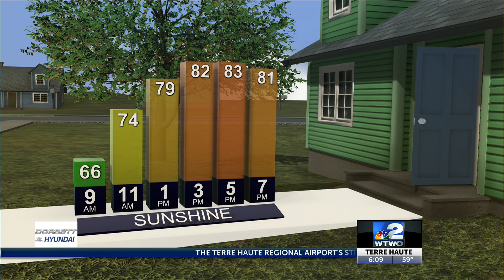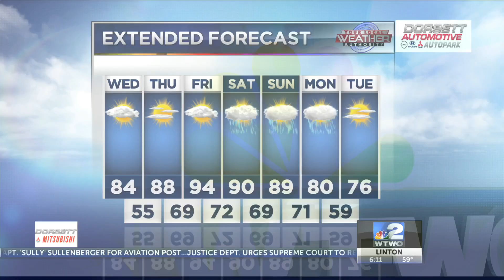5:30am Weather Forecast 6/16/21